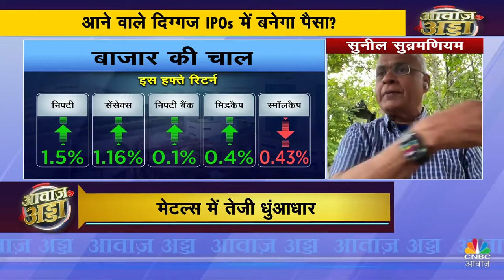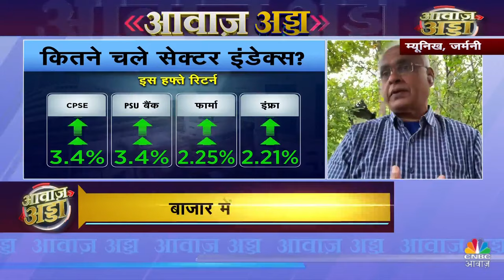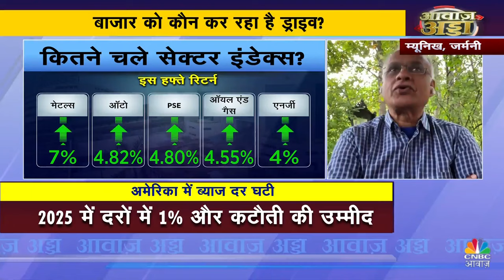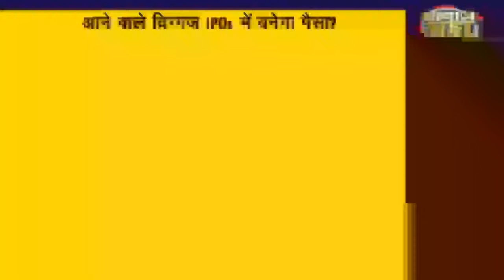China Market Recovery Impact | नए शिखर पर बाजार, फिर भी है गिरावट का डर? | IPO FOMO | Business News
Awaaz Adda|अमेरिका की इकॉनोमी में रिवाइवल ना आने तक सब चल रहा है- सुनील सुब्रमणियम, मार्केट एक्सपर्ट. बाजार है कि मानता नहीं ! नए शिखर पर बाजार। IT में फिर लौटी बहार। आने वाले हैं IPO दमदार। मेटल्स में तेजी धुंआधार। निवेशक क्या बनाएं स्ट्रैटेजी

n18oc_business